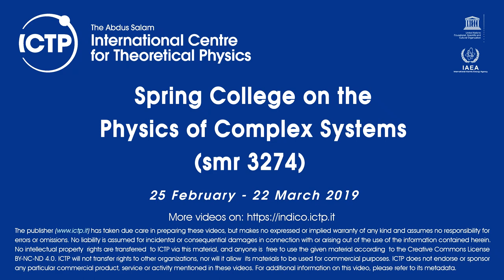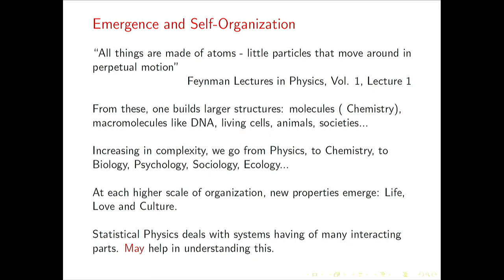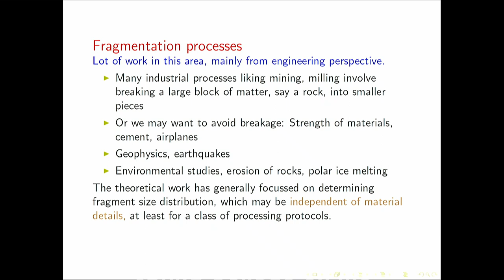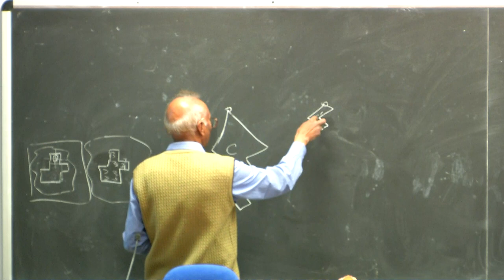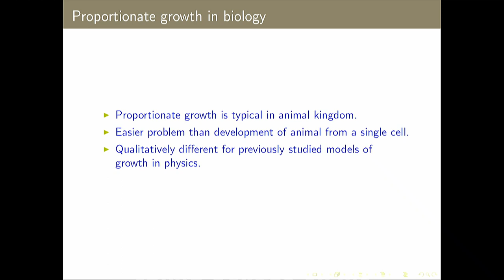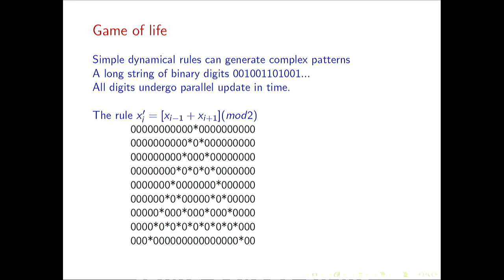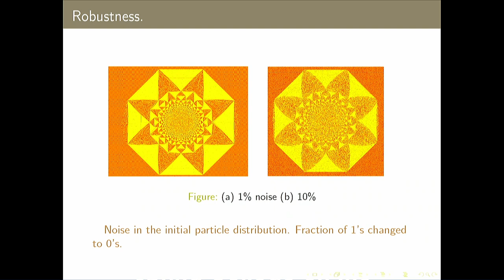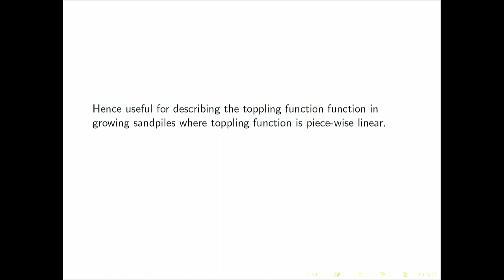Self-organized Criticality - 9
Speaker: Deepak DHAR (IISER, Pune)
2019_03_07_11_15-smr3274